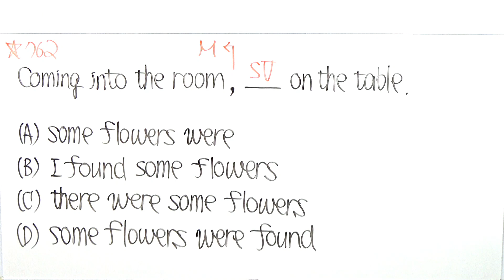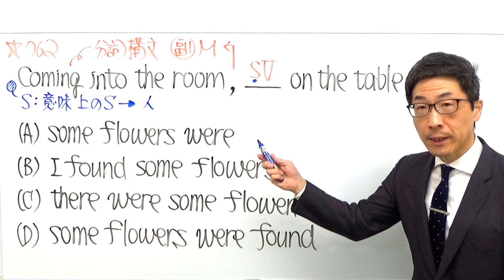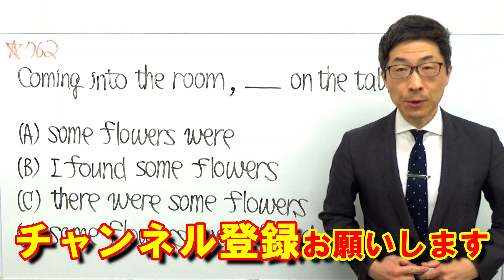TOEIC文法合宿762「これは分詞構文だね」と前フリなしに言われてもナゼそう判断したのかを解説しないと分からない/SLC矢田